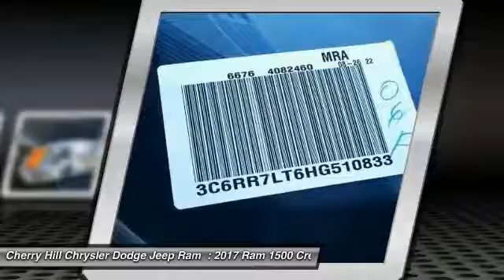2017 Ram 1500 Cherry Hill NJ 510833A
2017 Ram 1500 Big Horn

BACK-UP CAMERA, 4X4, BLUETOOTH, MP3 Player, KEYLESS ENTRY, SAT RADIO, .